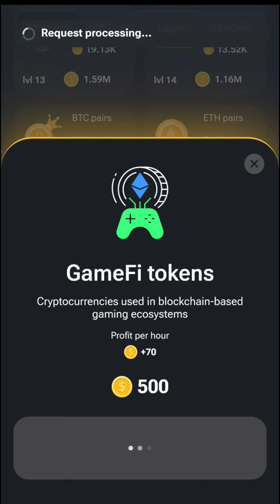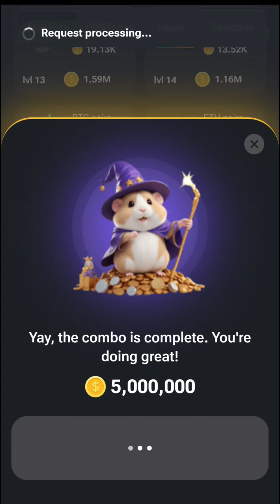14 June hamster kombat combo card for today || Daily combo card 14 June ka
14 June hamster kombat combo card for today || Daily combo card 14 June ka

All Links on Telegram Channel

Join My Telegram Channel For Much More Earning Tips

hamster combo

60combo hamster kombo

hamster kombat combo card for today today combo card on hamster kombat

hamster kombat

hamster kombat